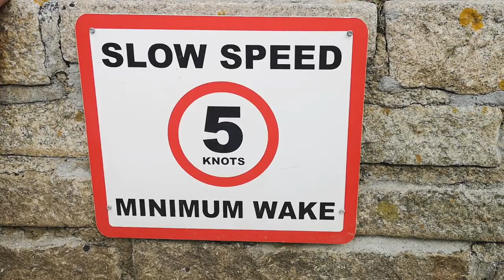Best Small Speed Boat - Almarine Seafire, Meteor, Spitfire and Apollo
Almarine Weekend 2020
Welcome to my vlog of the Almarine Weekend 2020, this boat meeting takes place every year.
Boaters from all over the UK and even Guernsey come together for this Almarine Weekend to show of their amazing Small Speed Boats. The Almarine Weekend is a great get together to bring your Almarine Seafire, Meteor and even Mitcham Marine Spitfire or Apollo…
Over the years many other Small Speed Boats and Not so Small Speed  Boats have joined in and helped grow this Small Speed Boating meeting.
Its so great to be involved in this Small Speed Boat meeting, not only are the Boats amazing but the owners of the boats are amazing people too.. So friendly and helpful.

Best Small Speed Boat in the world.. Seafire, Meteor, Spitfire and Apollo.

Designed by John Neate, and a development of his earlier Spitfire speedboats, the small but mighty Seafire now has something of a cult following online. The 9ft Spitfires were originally built by John’s company Mitcham Marine in Surrey, before he relocated to Norfolk in the late 1960s where he continued to produce the boats in a small yard in the town centre of Diss. In the early 1970s he approached local company Alma Components, run by Doug Bartlett and Jim Price,  seeking help with the electronics and a new company, Almarine, was formed. Manufacture was moved to a purpose built building at the back of Alma’s factory on Park Road, the original boat design being modified to produce the new outboard powered 10ft 6in Seafire and its water jet twin the Meteor.

Hi, I am Ant from Weston Super mare in the UK. My channel is all about me and my hobbies which are flying Drones and driving my small speed boat.

Small Speedboat  Almarine Seafire      Best Small speedboat

 MY GEAR: 🎬
🎥Fimi Palm:Hand Held camera with a gimble
📹DJI Osmo Action:Great Action camera.
🚁DJI Mavic Mini Drone:Awesome little drone,very easy to fly.
📱iPhone 11 Pro:Great Phone with a Great Camera.
⚗️Lens Sphere:Great for taking unusual photos.
🎒Manfrotto Essential Backpack:Top Quality backpack.
🛴Scooter:Great way of getting around.
🖥 iPad:Awesome bit of kit, easy to travel around with.
💾KineMaster Editing Software:Great software for editing video, easy to use.
🚤 Small 11ft Speed Boat:Small speed boat with a mariner 60hp Outboard.